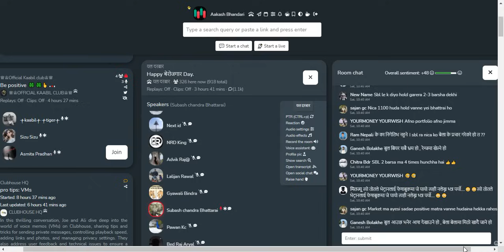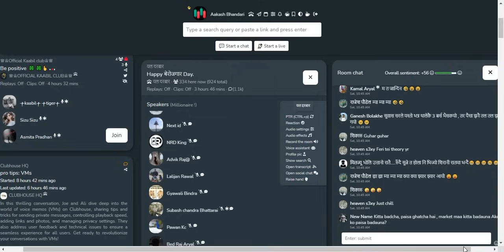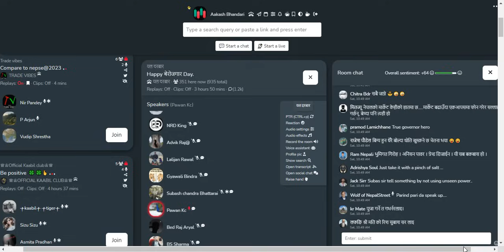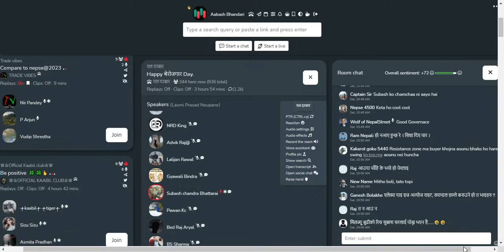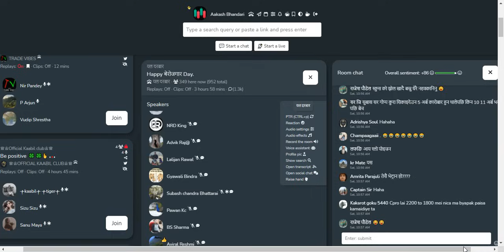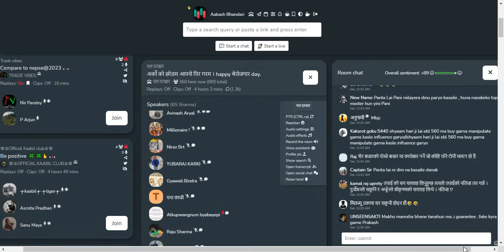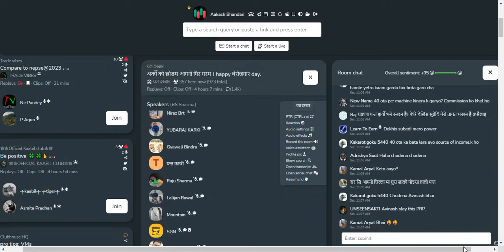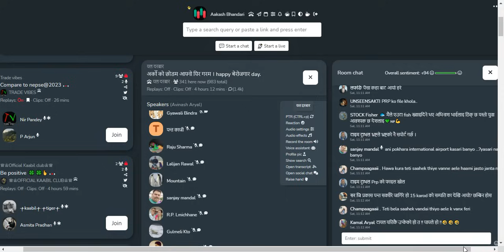शेयर बजार सम्बन्धि छलफल तथा विश्लेषण | NEPSE UPDATE AND ANALYSIS | SHARE MARKET IN NEPAL